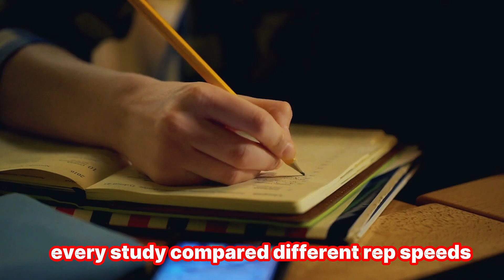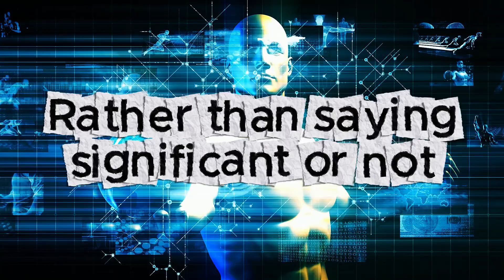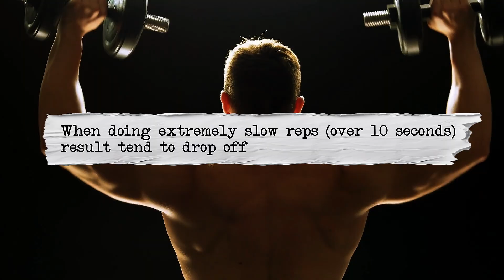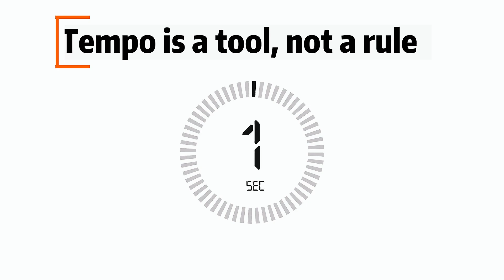Slow vs Fast Reps - What Builds More Muscle? (New Research Explained)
Does lifting slow actually build more muscle than lifting fast?
It’s one of the most debated topics in strength training — and a brand-new 2025 meta-analysis just gave us some answers.

In this video, we break down what the latest research says about training tempo — whether performing your reps slowly or quickly leads to more muscle growth. You’ll learn what the scientists found, why tempo might not matter as much as people think, and what you should actually focus on to build muscle faster.

- Does rep speed really affect muscle growth?
- How slow vs fast reps impact hypertrophy and strength
- The truth about “time under tension”
- What the 2025 meta-analysis actually found
- How to apply this to your own training for the best results

📚 Study Reference

Schoenfeld, B. J. et al. (2025). How slow should you go? A systematic review with meta-analysis of the effect of resistance training repetition tempo on muscle hypertrophy.
Journal of Strength and Conditioning Research.